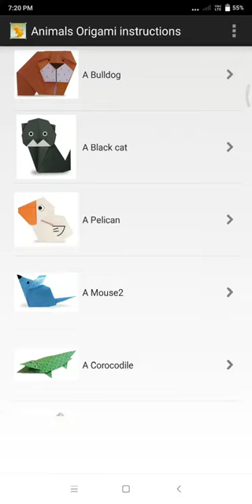How to make a paper pelican 😱😱😱😰